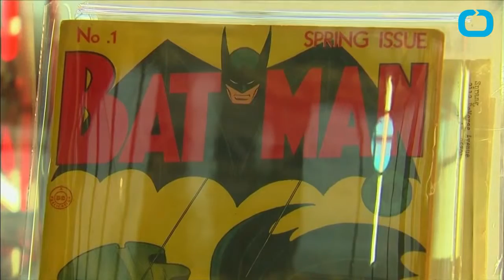Man Of Steel More Profitable Than Batman V. Superman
Warner Brothers scored a modest hit so far with Batman V Superman: Dawn Of Justice but it won't be enough to make it more profitable than 'Man Of Steel" which will sting a bit. Dawn Of Justice has DC comics' three most popular heroes but it won't even come close to being as profitable as "Avengers: Age of Ultron" was. It's expected that Batman V. Superman will pass about $300 million domestically which will place it well short of the $853 million overall that the last Avengers film made. Warner Brothers won't be ruined by the film but it's surely a little disappointing that the film wasn't more competitive in terms of box office.